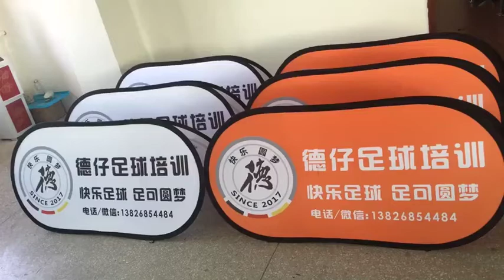free shipping custom pop up oval banner a frame banners free design pop up a frame banner